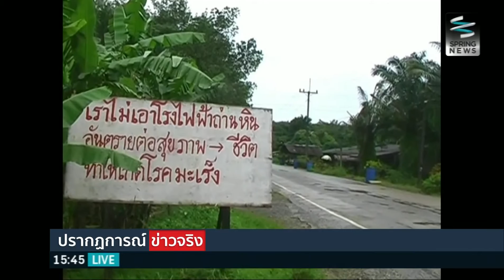ไทม์ไลน์เศรษฐกิจ - Springnews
ภาคการส่งออกไทยที่ยังไม่ฟื้นตัว ทำให้หลายหน่วยงานประเมินว่าเป้าการส่งออกปีนี้จะติดลบ ขณะที่การก่อสร้างโรงไฟฟ้าถ่านหินคืบหน้า เพราะล่าสุดมีเอกชนเข้ายื่นซองประมูลการก่อสร้างแล้ว ติดตามได้พร้อมประเด็นเศรษฐกิจอื่นๆ